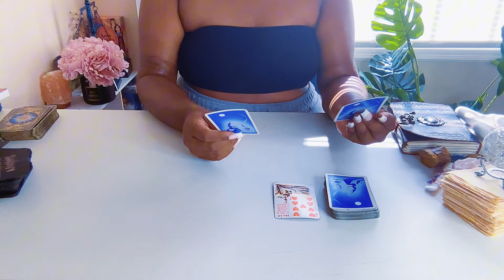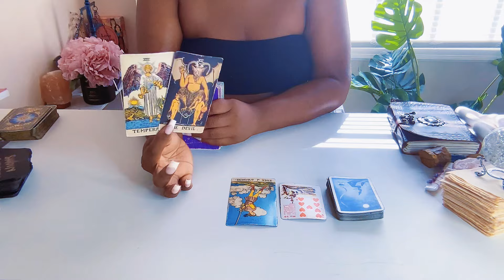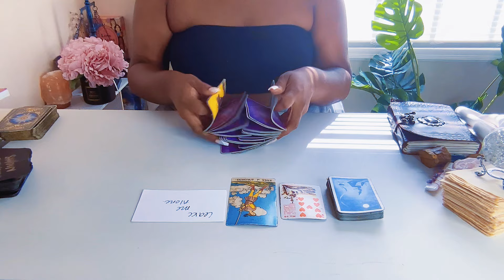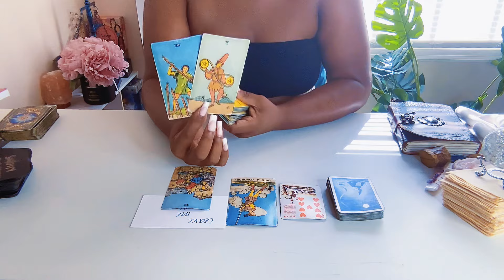Libra 📨 Be aware of this FIRE SIGN 🚨 Trying to control EVERYTHING YOU HAVE